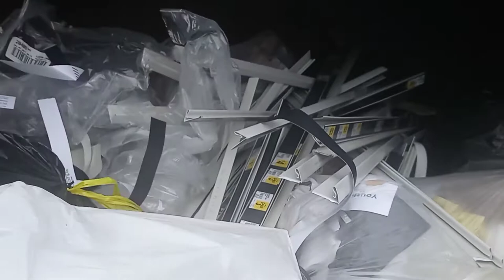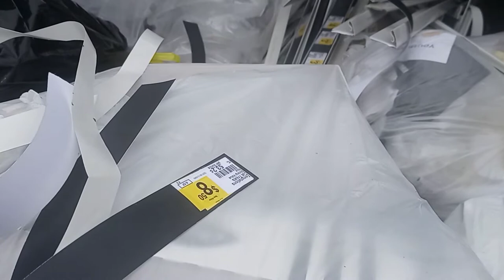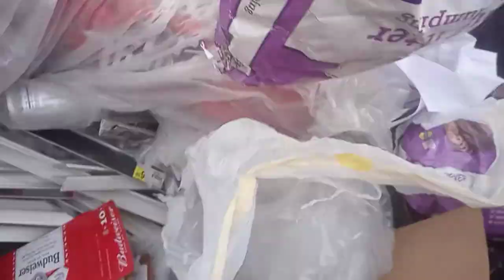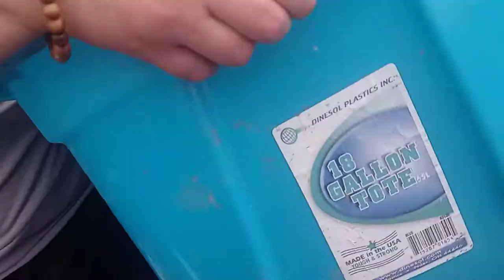Dumpster Diving | Mother's Day Dumpster Score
Happy Mothers day to all the wonderful mothers out there today!

We decide to check our dollar general dumpster today and we got a nice little score.